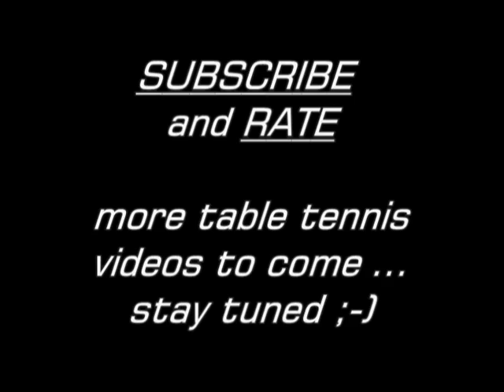WTTC 2010: Chen Weixing - Pavel Platonov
Table Tennis: 2010 LIEBHERR World Team Championships, Moscow, RUS, May 23 - May 30. Men's Team Group D: Austria vs. Belarus - Chen Weixing vs. Pavel Platonov